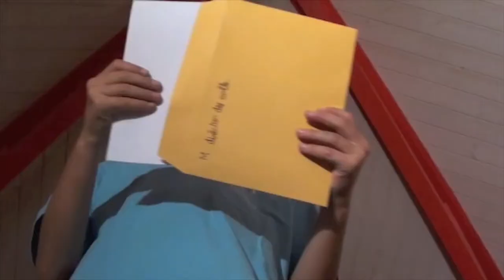21ème festival vidéo: "La decision"